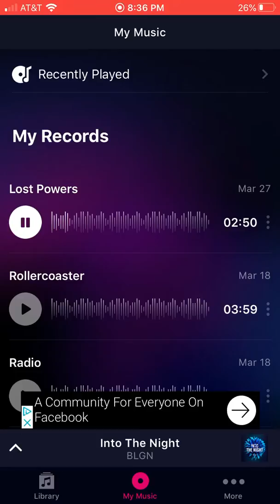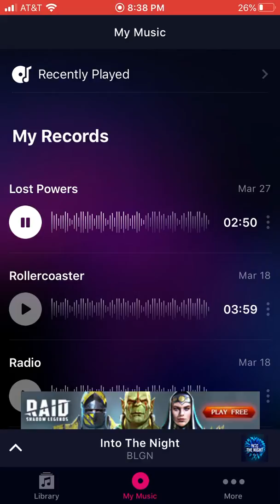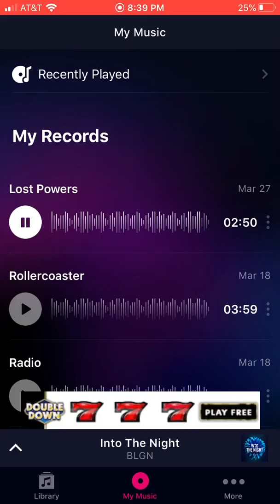Lost Powers Audio Only by New Beaggings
A new electronic song made by Groovepad!